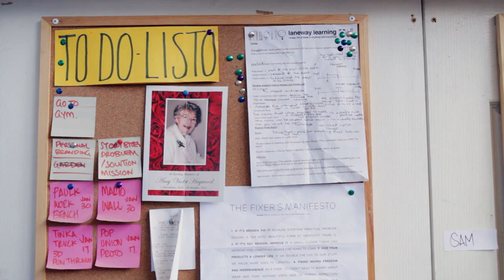Climb-it for the Climate - The Journey to Everest (Part 1)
15 young people are heading to Everest Base Camp for the adventure of a lifetime. Raising funds for climate action in Australia and Nepal, they will learn about the impact of climate change on the Himalayas and work with local climate groups on environment, democracy and social justice projects.

Video production by Ed Giles